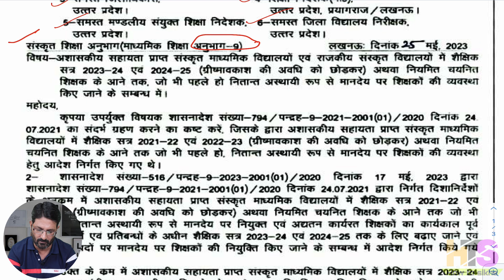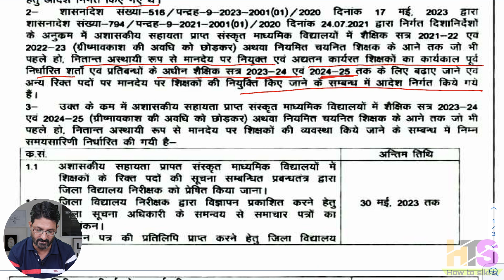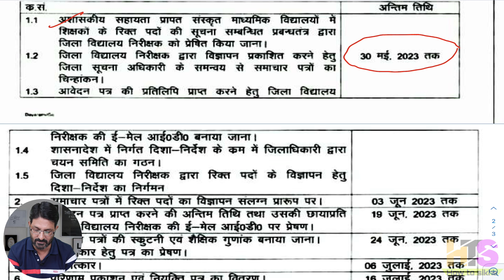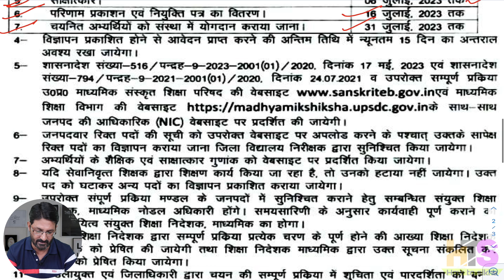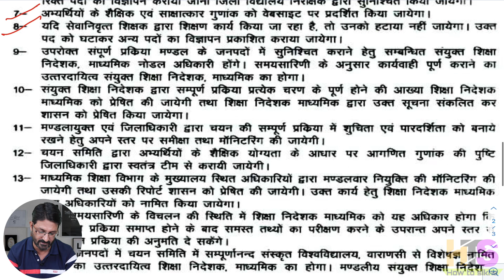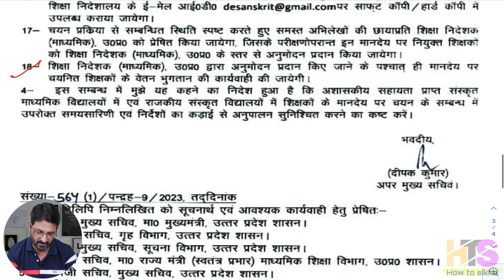UP मानदेय शिक्षक भर्ती 2023 | UP संस्कृत विधालय शिक्षक भर्ती | Samvida Teacher Vacancy Notification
संस्कृत स्कूलों में मानदेय शिक्षकों की नियुक्ति की समय सारिणी जारी

लखनऊ। प्रदेश के अशासकीय सहायता प्राप्त माध्यमिक संस्कृत स्कूलों व राजकीय संस्कृत विद्यालयों में 850 मानदेय शिक्षकों की नियुक्ति की समयसारिणी जारी कर दी गई है। इसके मुताबिक 31 जुलाई तक भर्ती कार्यवाही पूरी की जाएगी। अपर मुख्य सचिव माध्यमिक शिक्षा दीपक कुमार ने इस संबंध में विस्तृत दिशा-निर्देश जारी किए हैं।

शासन की ओर से जारी समय सारिणी के अनुसार 30 मई तक विद्यालय खाली पदों की सूचना डीआईओएस को भेजेंगे। इसी बीच डीएम

तीन जून तक डीआईओएस जारी करेंगे जून तक आवेदन लिए जाएंगे। विज्ञापन, 19 तक आवेदन आवेदन पत्रों की स्क्रूटनी व शैक्षिक

चयन समिति का गठन करेंगे। विज्ञापन तीन जून तक जारी कर 19 गुणांक 24 जून तक तैयार कर साक्षात्कार के लिए अभ्यर्थियों को पत्र भेजा जाएगा। छह जुलाई तक साक्षात्कार होंगे। इसका परिणाम व नियुक्ति पत्र 16 जुलाई तक जारी किया जाएगा। 31 जुलाई तक चयनित अभ्यर्थियों को संस्थान में ज्वाइनिंग करा दी जाएगी। ताकि नए सत्र की शुरुआत के साथ ही इन शिक्षकों से पठन-पाठन शुरू कराया जा सके।

पारदर्शी होगी नियुक्ति प्रक्रिया : अपर मुख्य सचिव ने कहा है कि नियुक्ति प्रक्रिया पारदर्शी हो, इसके लिए अभ्यर्थियों के शैक्षिक व साक्षात्कार गुणांक को वेबसाइट पर दिखाया जाएगा। पूरी प्रक्रिया के लिए मंडल स्तर पर संयुक्त शिक्षा निदेशक माध्यमिक नोडल अधिकारी होंगे। चयन प्रक्रिया की शुचिता व पारदर्शिता की जिम्मेदारी मंडलायुक्त व डीएम की होगी। यदि कोई सेवानिवृत्त शिक्षक शिक्षण कार्य कर रहा है तो उसे हटाया नहीं जाएगा। उसके पद को घटाकर विज्ञापन जारी किया जाएगा। शिक्षा निदेशक माध्यमिक के अनुमोदन के बाद ही मानदेय पर चयनित शिक्षकों का वेतन जारी होगा।